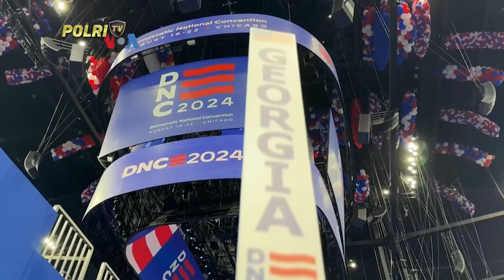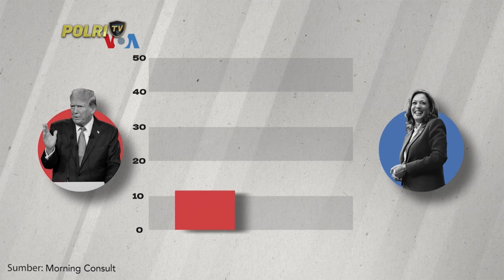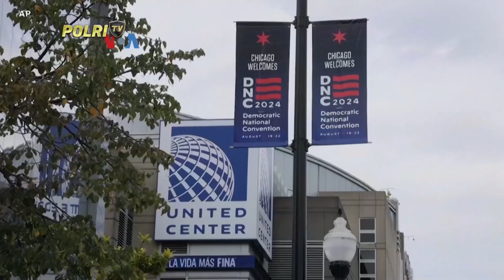VOA - JALAN PANJANG MENUJU KONVENSI NASIONAL PARTAI DEMOKRAT